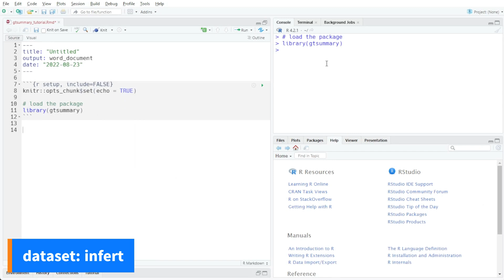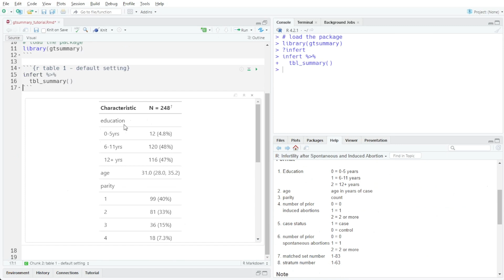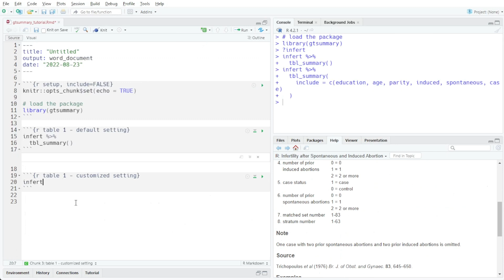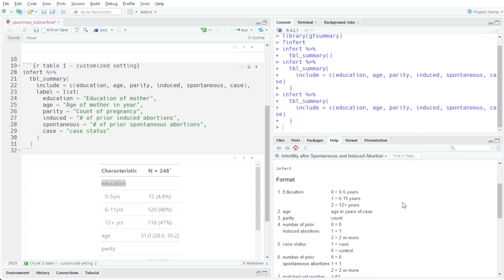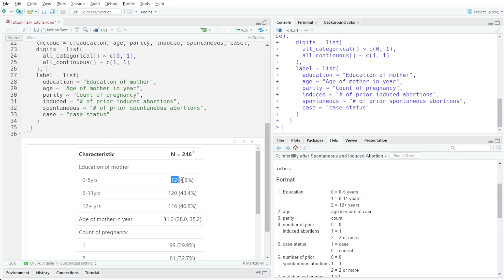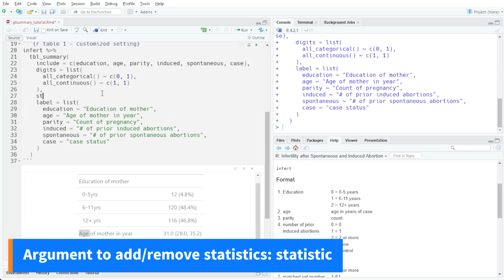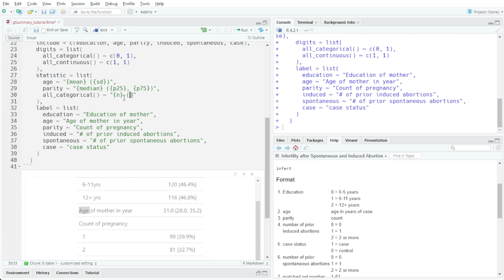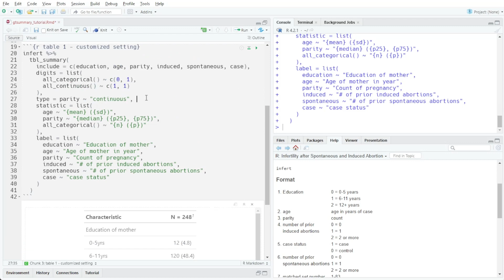Publication-ready tables using gtsummary + Rmarkdown - Part 2: creating Table 1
This tutorial walks you through the process of creating beautiful, fully customizable, publication-ready tables in R. You can create these tables in a few lines of codes. Sit back, relax, and watch the magic happen!

In this video, we install gtsummary and create a Rmarkdown file.

0:00 Intro
0:05 load gtsummary
0:30 infert dataset for demonstration
1:20 Create R code block
1:30 Table 1 with default setting
2:23 Table 1 with customized setting
3:08 include to select variables
4:06 label to add descriptions to the variables
5:45 digits to set decimal places
8:28 statistic to set summary measures
11:35 type to change the statistics displayed